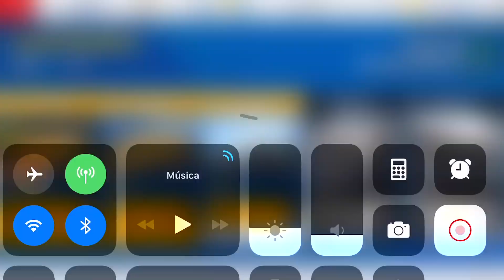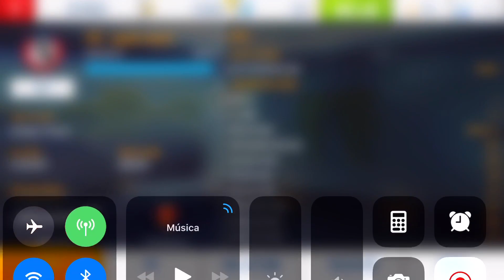Asphalt 8, Suzuki Hayabusa, Mastery 13-15 & ALL REWARDS